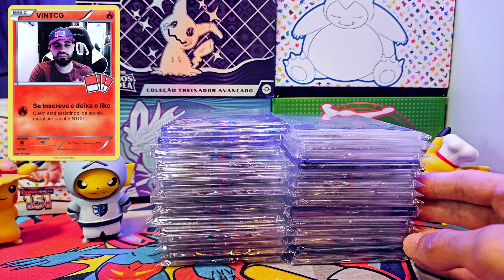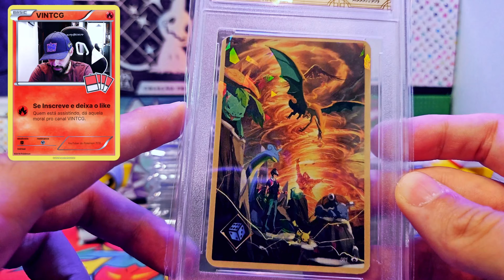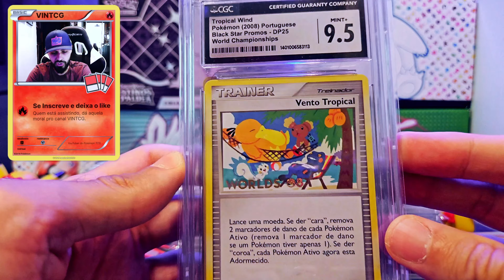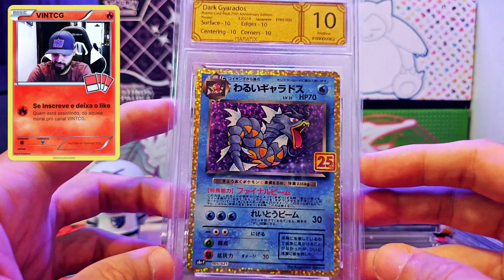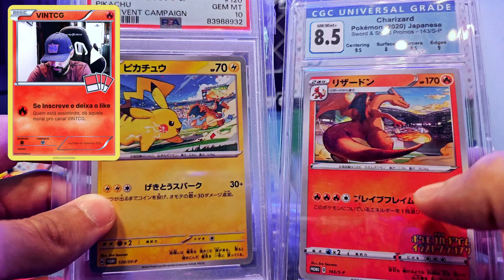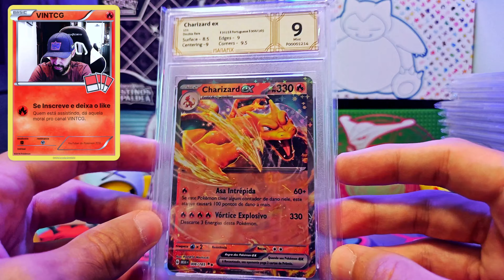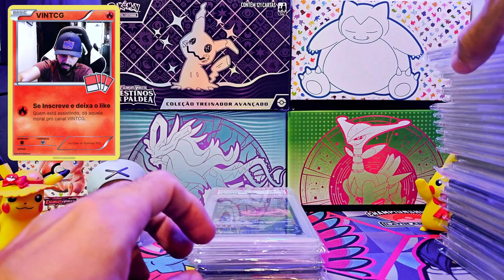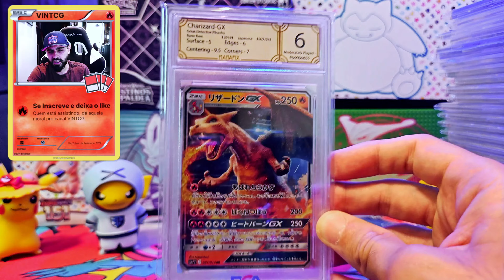MINHA COLEÇÃO COMPLETA DE CARTAS POKÉMON GRADUADAS!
Mostrarei minha coleção pessoal de cartas Pokémon Graduadas contando exemplares como: PSA, Manafix, Becket e CGC..